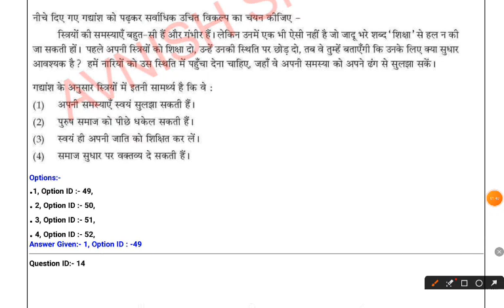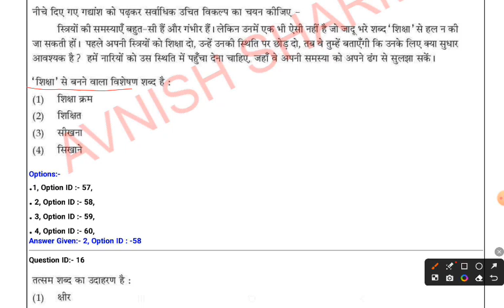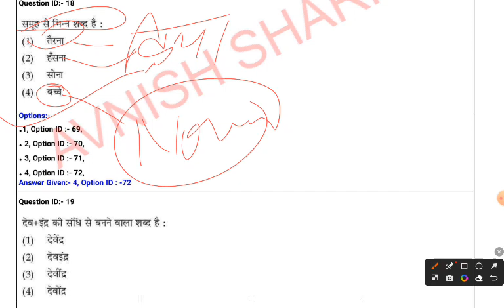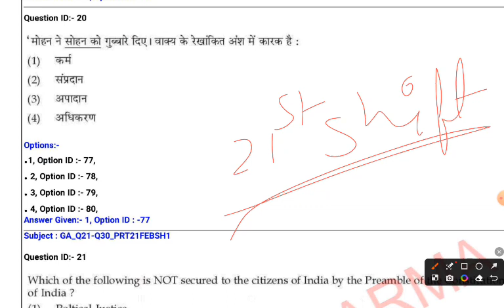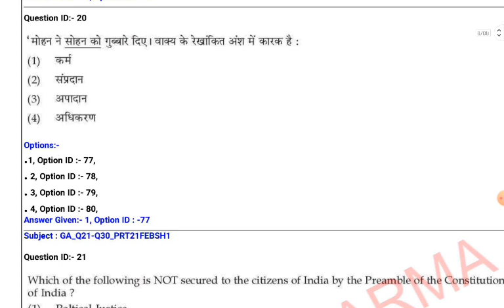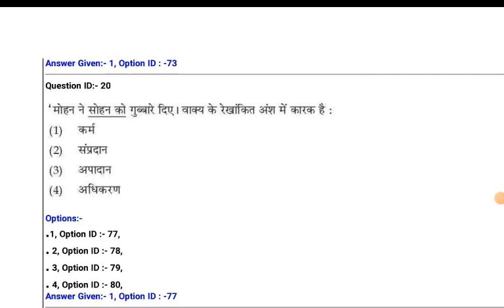KVS PRT General hindi /Question paper